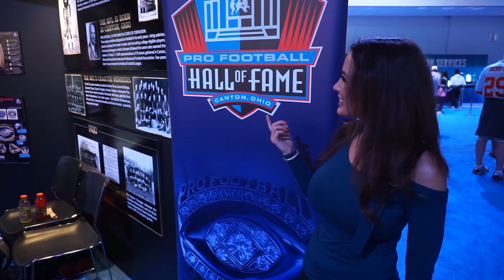Lisa Ann's SUPER Saturday In Miami!